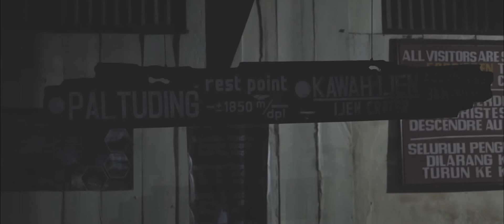Ijen Crater - Banyuwangi, East Java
January, 12-13

Banyuwangi, East Java, Indonesia

Start the journey in 2019 towards the Ijen Crater. Ijen is one of the mountains that has amazing beauty. Blue Fire phenomenon that makes the Ijen worldwide